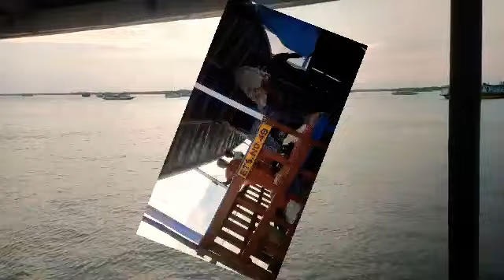🙂sundarban Excursion with family 🙂2nd day. mampi kallal.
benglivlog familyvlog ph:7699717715